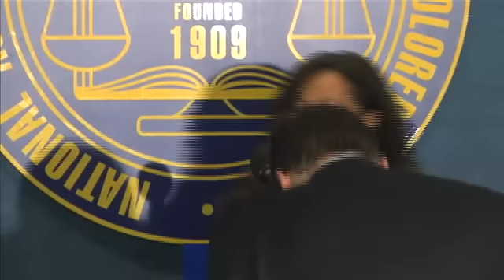Benjamin Jealous and Grover Norquist discuss Overincarceration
On April 7, 2011 the NAACP released a new report that examines escalating levels of prison spending and its impact on state budgets and our nation's children. "Misplaced Priorities: Under Educate, Over Incarcerate" uncovers a disturbing connection between high incarceration rates and poorly performing schools.

In addition to NAACP President and CEO Benjamin Todd Jealous, speakers at the National Press Club release included:

- Rod Paige, former Secretary of Education under President George W. Bush;

- Grover Norquist, President of Americans for Tax Reform;

- Mitchell Kapor, entrepreneur, philanthropist and founder of Lotus Development Corporation;

- Mike Jimenez, a member of the executive committee of Corrections USA, which represents 80,000 corrections officers nationwide, as well as President of the California Correctional Peace Officers Association;

- Pat Nolan, President of Prison Fellowship

- Lindsay McCluskey, President of the United States Student Association.

- Laura Murphy, ACLU Director -- Washington Legislative Office

- David Gelbaum, CEO of Entech Solar, entrepreneur and philanthropist